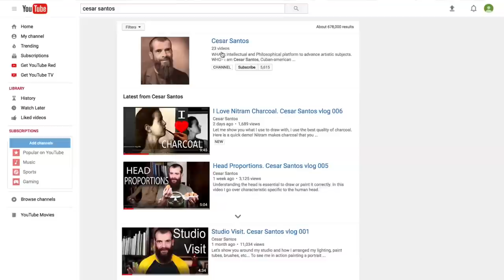Painting My Portrait. Cesar Santos Special Collaboration